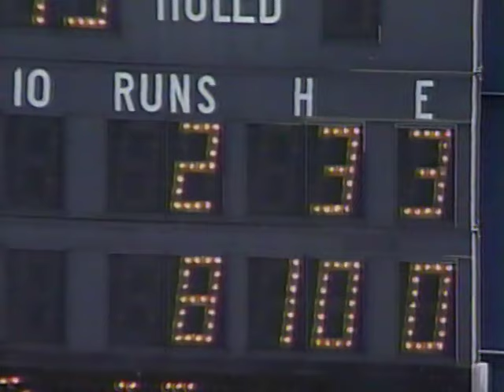New York METS at Atlanta BRAVES 3/15/94 Spring Training Original WWOR Broadcast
Spring Training 1994 from West Palm Beach Memorial Stadium spring training site for the Atlanta Braves. Original WWOR-TV Broadcast (in progress) with Ralph Kiner and Tim McCarver. Recorded and Digitalized straight off the Original Recorded VHS tape, which has been recently remastered/restored and making its debut on Youtube since its original  airing.
Starting pitchers in the Grapefruit League game are future big leaguer Pete Schourek for visiting New York and veteran Greg Maddux for Altanta. Game is in progress pick it up in the bottom of the 1st Inning with the Braves and a 2-0 lead.  A split squad for the Mets as they play later in Fort St. Lucie with off season acquisition of Brett Saberhagen starting.